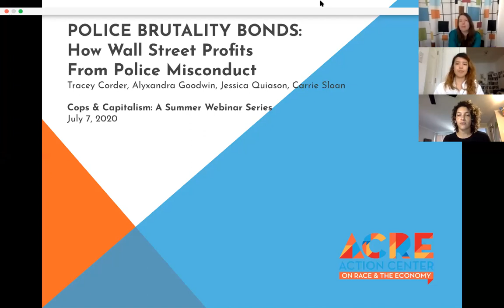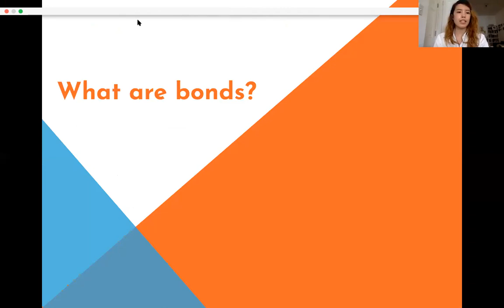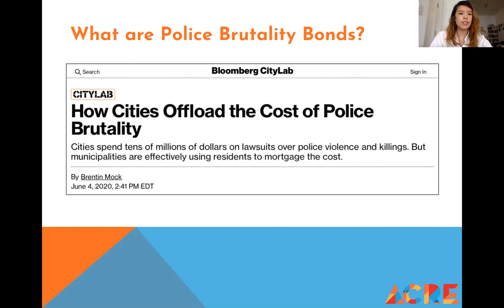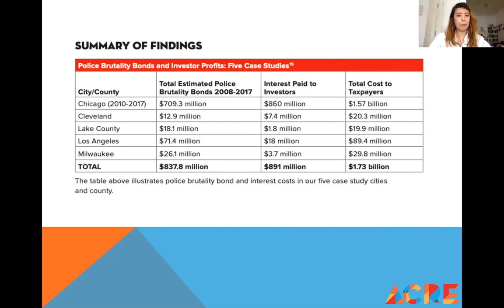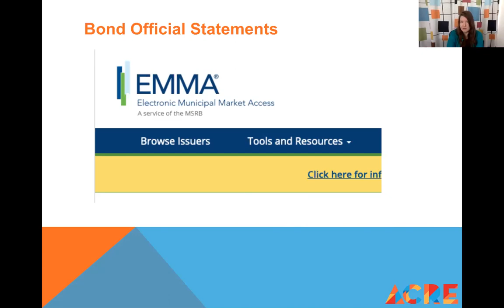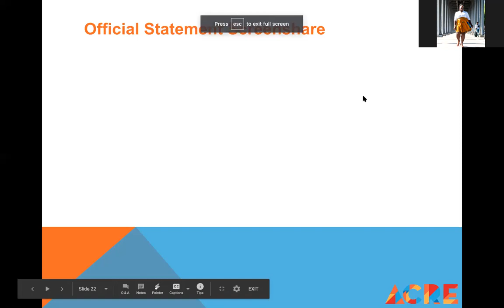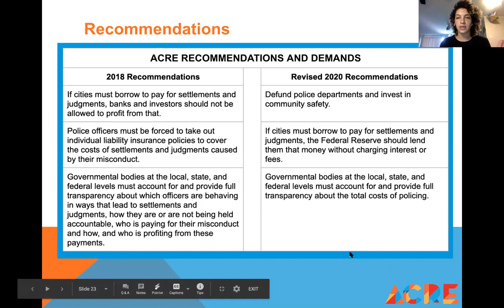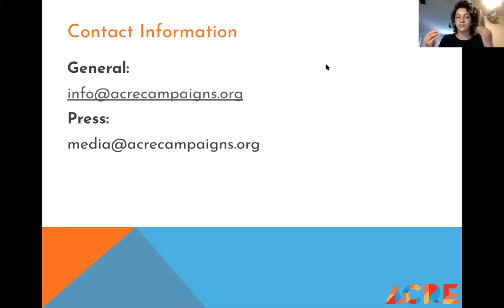Research Briefing: Police Brutality Bonds - COPS & CAPITALISM Summer Webinar Series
Police Brutality Bonds: How Wall Street Profits From Police Misconduct.

This webinar explores ACRE’s groundbreaking research on cities’ use of Police Brutality Bonds, the bonds issued to pay for police brutality settlements. Police brutality bonds generate fees for Wall Street firms like Bank of America and Goldman Sachs, and interest payments for investors, allowing them to literally profit from police violence. Borrowing can also drastically increase the costs of police violence, but these costs are not reflected in the official police budget.

The webinar covers how ACRE did the research for the report, how bonds work, some of ACRE's data sources and what other policing costs might be hiding in city budgets.

The 1st in the webinar series, original date July 7, 2020